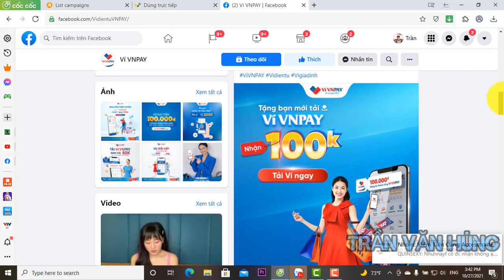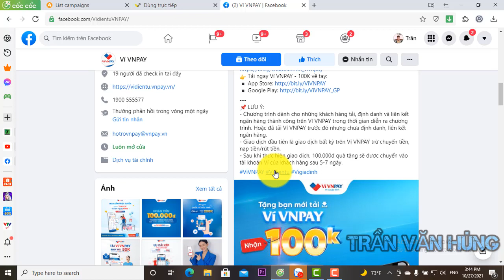Kiếm Tiền Free 100k chỉ 5 Phút Là Có Tiền về Tài Khoản| Tải App VNPay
🎁 QUÀ TẶNG: Nhận 100K vào tài khoản Ví VNPAY.
Thời Hạn Từ 21/10/2021 đến 4/11/2021
📌 Thực hiện 4 bước đơn giản, rinh 100k về Ví ngay:
✅ Bước 1: Tải Ví VNPAY tại các kho ứng dụng App Store/Google Play.
✅ Bước 2: Đăng ký tài khoản.
✅ Bước 3: Định danh và Liên kết ngân hàng.
✅ Bước 4: Phát sinh giao dịch đầu tiên trên Ví.
👉 Xem thêm thông tin chi tiết về chương trình tại đây:
- CÁC TRANG KIẾM TIỀN ONLINE MIỄN PHÍ :
 - Kiếm Tiền MIễn Phí  Accesstrade.
 - Kiếm Tiền Với Olacity:
 - Kiếm Tiền Trên App  ClipClaps:
  - Các Bạn nhập mã để nhận 1 USD Nhé;
-LINK ĐĂNG KÝ MỞ THẺ MB BANK:
- CÁC KÊNH PHỤ:

-  cảm ơn Các Bạn  Đã Xem Video  Của  Mình , -Các Bạn Nhớ Subscribe (Đăng Kí) đVà Bấm Quả Chuông Để Nhận Thông  Báo Sớm Nhất và hãy Like, Comment để ủng hộ tác giả để làm những Video hay hơn.
-Hãy chia sẻ video để ủng hộ Kênh TRẦN VĂN HÙNG  nhé !
- Hãy comment Để Góp Ý Cũng như thêm ý tưởng cho mình để mình làm video tốt hơn và chủ để mà các bạn muốn tìm hiểu.
🔰 Nguồn Nhạc:
© Bản quyền thuộc về  TRẦN VĂN HÙNG
© Copyright by Sony Music Entertainment ☞ Do not Reu